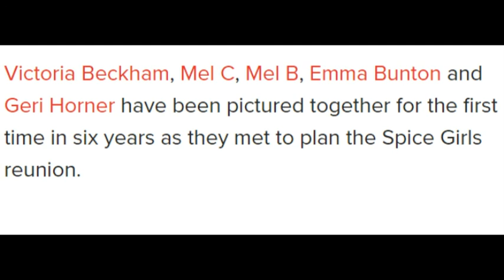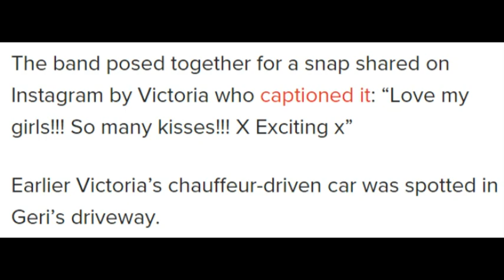The Spice Girls reunite for the first time in six years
Victoria Beckham, Mel C, Mel B, Emma Bunton and Geri Horner have been pictured together for the first time in six years as they met to plan the Spice Girls reunion.

The stars were joined by their old manager Simon Fuller at Geri’s mansion a day after The Sun Online exclusively reported the band were getting back together.

The band posed together for a snap shared on Instagram by Victoria who captioned it: “Love my girls!!! So many kisses!!! X Exciting x”

Earlier Victoria’s chauffeur-driven car was spotted in Geri’s driveway.